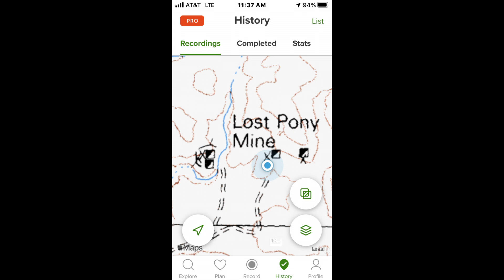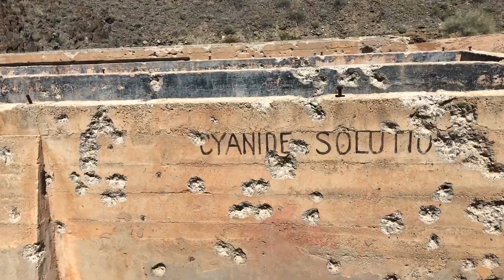Adventures with Andy #5, Easter Sunday!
Out with Andy and Damon cruising around the Red Cloud Mine Area. Easter Sunday 2020. We stopped by Lost Pony Mine, and then on the the Red Cloud Mine area.